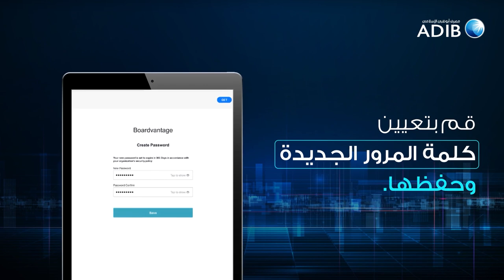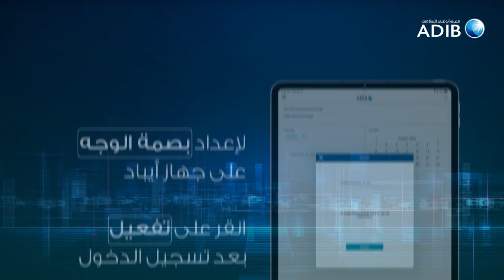بوردفانتيج في متناول يدك - ابقَ على إطلاع دائم، في أي وقت ومن أي مكان iOS